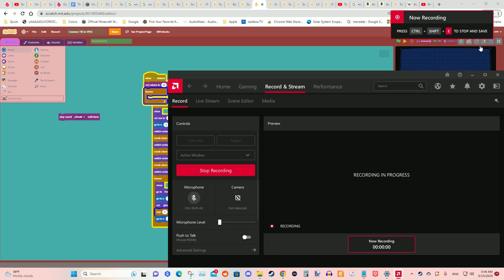Fresh TV Intro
OG Created 3/5/2023
Credits
Thanks @harryshorriblehumor  for the russian alphabet lore and uknown person who made Saudi Arabia Eas Alarm
Thank you @varvaraskalenko for the credit suggestion.